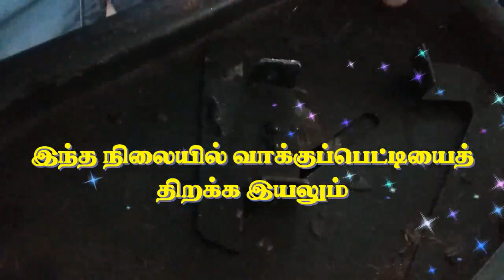வாக்குப்பெட்டியைத் திறந்து மூடுவது எப்படி?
local body elections 2019 how to open ballot box
ஊரக உள்ளாட்சித் தேர்தல் வாக்குப்பெட்டியைத் திறந்து மூடுவது எப்படி? எனும் இக்காணொலி வாக்குச்சாவடி தலைமை அலுவலர், வாக்குப்பதிவு அலுவலர்கள் அனைவருக்குமான பயனுள்ள காணொலியாகும்.